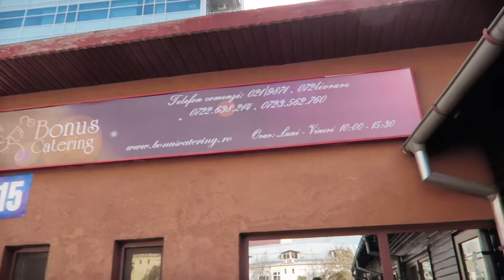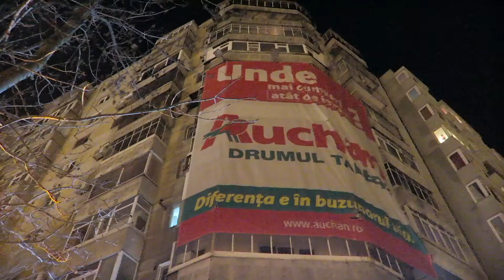Un vlog plin de timelapse-uri... (VLOG)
Luni, trafic, masini, bucuresti... o noua saptamana de munca :)

Ignore:
Luni, Munca, Trafic, Masina, Bonus Catering, Cantina, Facultate, Medicica Veterinara, Timelapse, Cer, Canon, G7x, Canon G7x, Vlogging, Bucuresti, Vlog, Luchian, Luchian Comsa